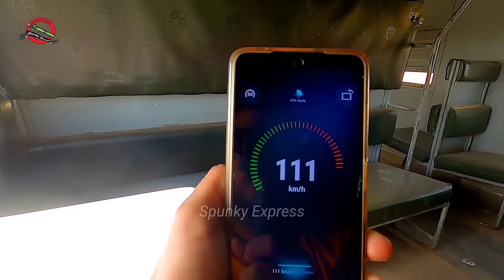Solo Journey in EMPTY Tezgam | Rahim Yar Khan to Karachi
Salaam, todays video is about my train journey to Karachi from Rahim Yar Khan in 8 dn Tezgam along with GEU-40 9033. As you see in this video that train is almost empty due to Ramzan Kareem which gives me a chance to travel alone in the whole train coach. Although, the journey was great with the beast of Pakistan Railways, GEU-40 ❤️

TEZGAM Express is the regular SuperFast Express train service between Karachi to Rawalpindi. The assign number is 7 up from Karachi to Rawalpindi. Similarly, 8 dn from Rawalpindi to Karachi. The train consist of Economy, AC Standard, AC Business Coaches.

TRAIN ROUTE:
Karachi Cantt - Rawalpindi (Via Huderabad, Rohri, Multan, Sahiwal, Lahore)